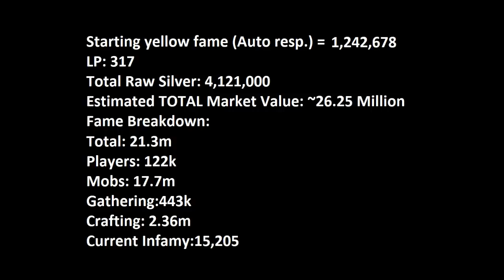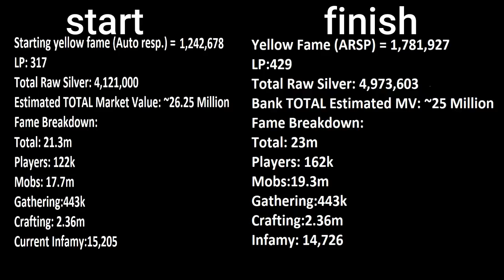I Love the Roads of Avalon | Ironman Episode 16